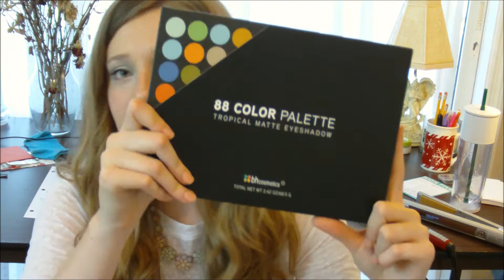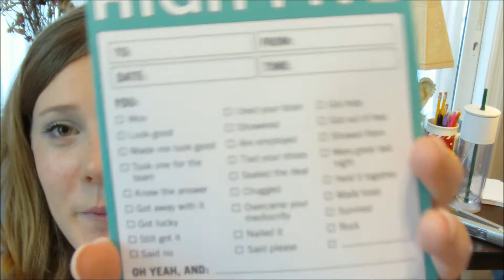✿ 17th Birthday Haul! ✿